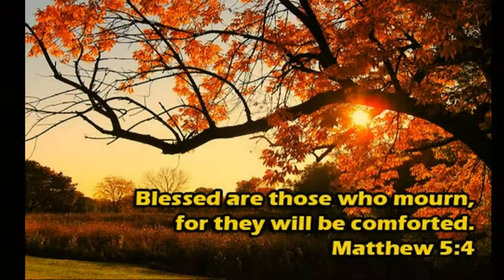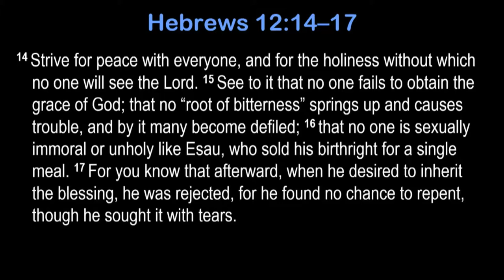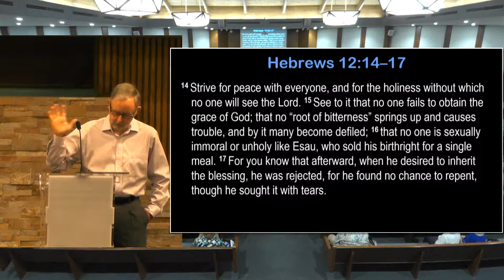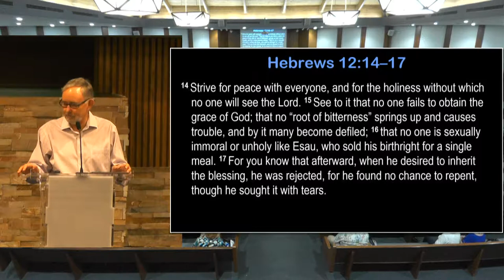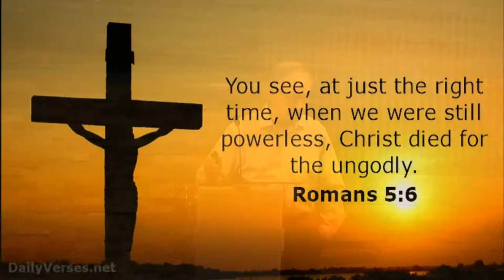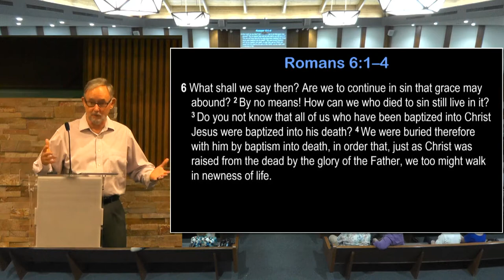Jesus Found in My Sin